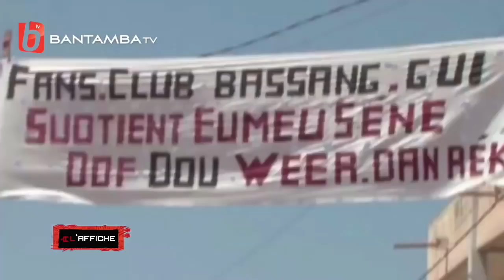À L'AFFICHE DU 22 DÉCEMBRE 2018 - BANTAMBA TV